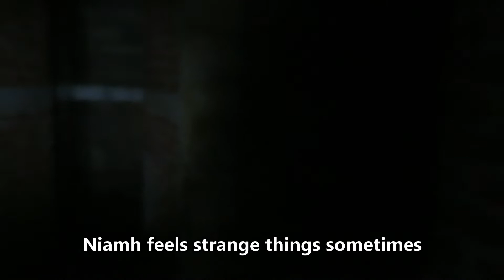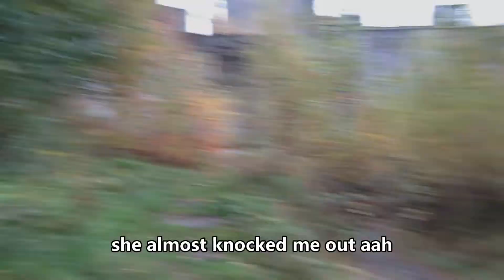ABANDONED Dunmore Mansion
Here is another episode of ABANDONED, this time we go to a gothic Mansion, its taken a while as my editing software wasn't cooperating lol, we have a new explorer on our crew, Niamh!
music produced by CO.AG Music